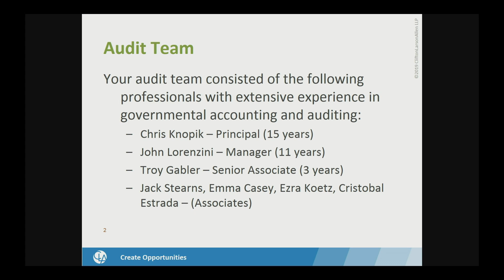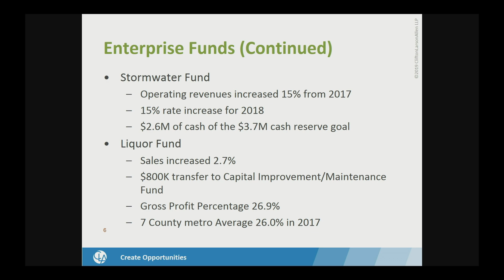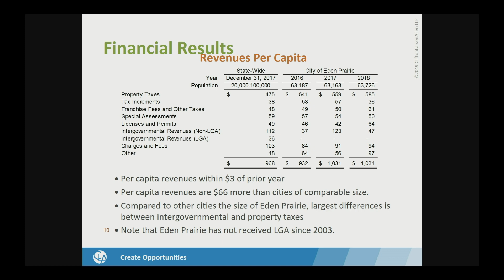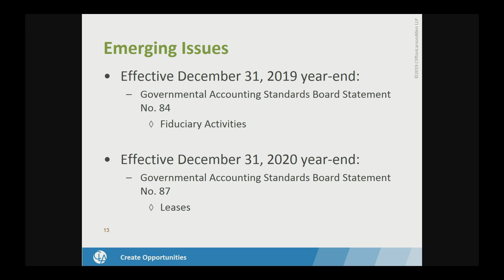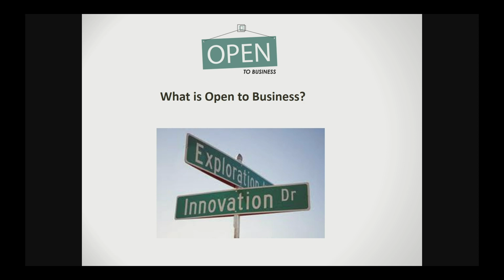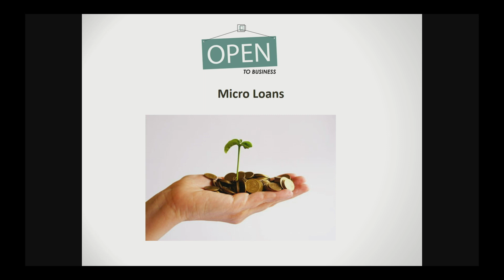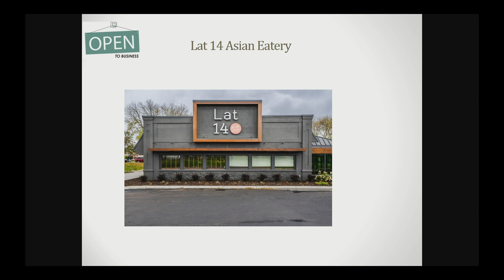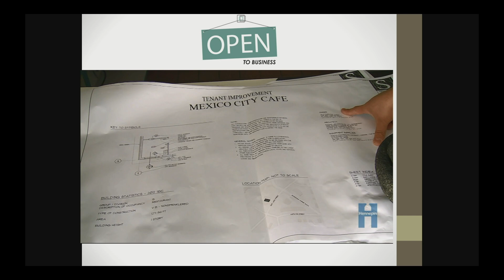Eden Prairie City Council Meeting May 21, 2019